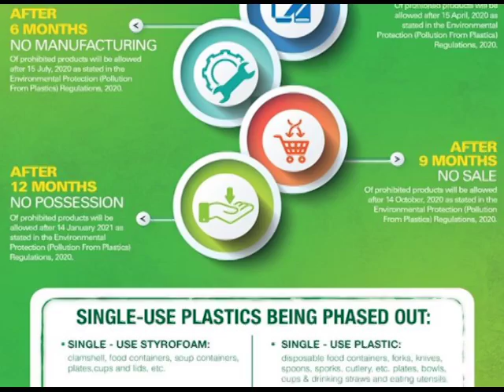Belize Remains on Schedule to Phase Out Plastics!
Doctor Percival Cho outlined that while the current state of emergency has caused a hold-up for some of the work needed to be done, Belize is still expected to meet the deadline set to complete the phase out.